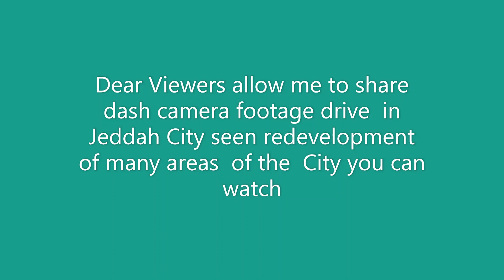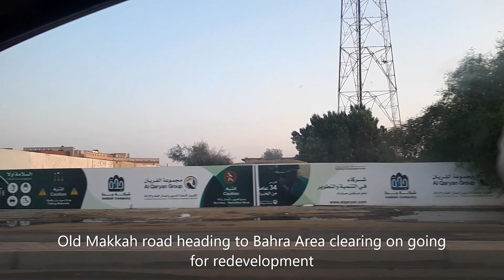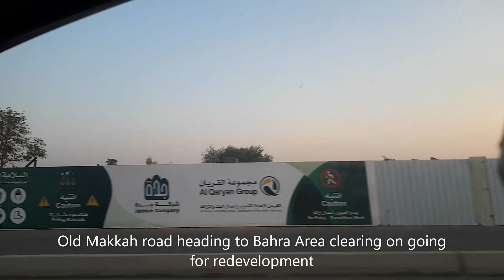Madaen Al Fahad ETC redevelopment update